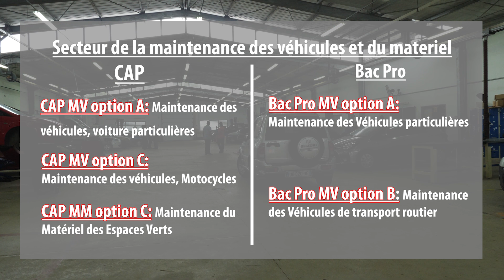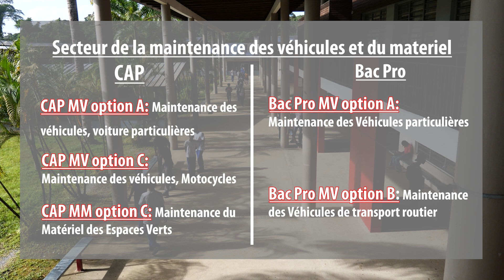ORIENTATION POST 3e - Lycée Raymond TARCY (Saint-Laurent-du-Maroni)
Que faire après la classe de 3e dans l'Ouest Guyanais ?
Voici la présentation du Lycée Ramond TARCY à Saint-Laurent-du-Maroni.

* Les informations du reportage sont susceptibles d'être modifiées au cours des années.

Reportages réalisés par la société 5nd Nord Production, à la demande du collège Albert LONDRES, grâce aux financements de la Cité Éducative de Saint-Laurent-du-Maroni. Ce projet a pour objectif de faciliter le choix des élèves dans leur orientation après la classe de 3e.